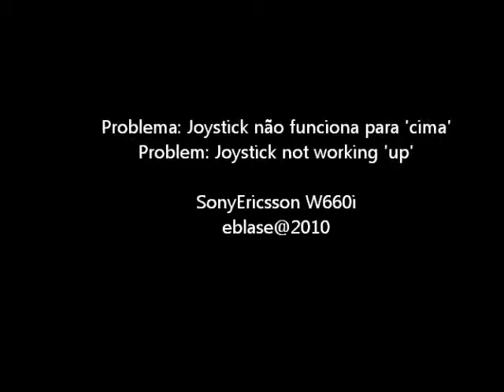Como limpar o teclado do SonyEricsson W660i / How to clean ther keyboard from Sony Ericsson W660i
Instruções de limpeza ao teclado para resolver o problema do joystick que deixava entrar poeira e deixou de funcionar.